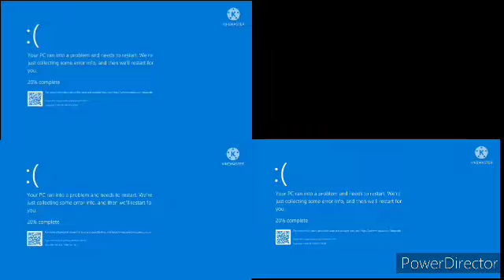BSOD Quadparsion 1 (1/2)